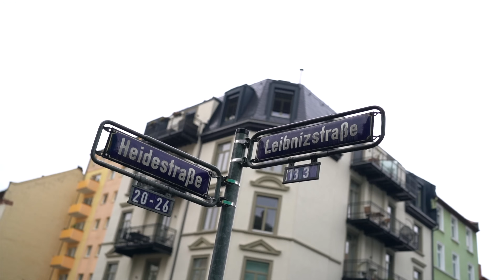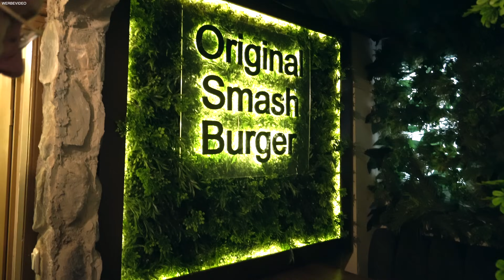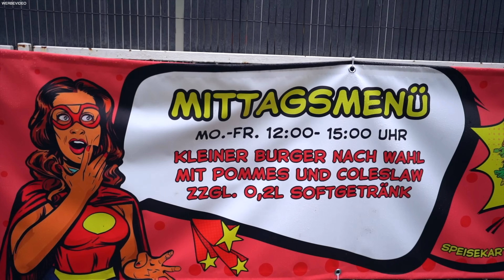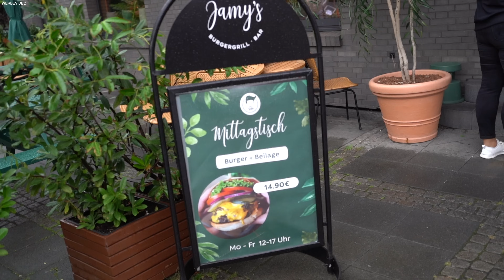Die besten BURGER der Stadt!? | @Holle21614 zu Besuch in FRANKFURT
@Holle21614 war zu Besuch im schönen Frankfurt am Main und hat mit mir die besten Burger der Stadt gegessen. Wir hatten eine Menge Spaß und haben den ein oder anderen Banger probiert!
Schaut unbedingt auf Holles Kanal vorbei vor allem wenn ihr auf Döner, Burger und Pizza steht!

▬ Social Media ▬▬▬▬▬▬▬▬▬▬▬▬▬▬▬

Unser Equipment:
Sony Alpha 7 III - Sony/Zeiss FE 4/16-35mm
Sony Alpha 7 III - Sony FE 1.4/35mm - DJI RS3 Gimbal
Sony Alpha 6300 - Sony 4.5-6.3/55-210mm
Mikrofon: Rode Wireless Go